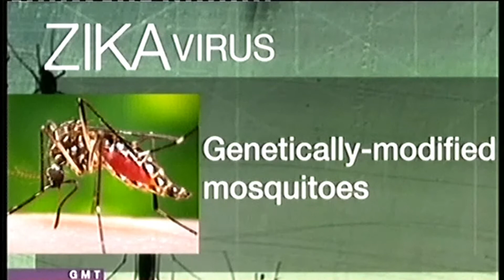Zika Virus | Genetically-modified Mosquitoes prevents Zika Virus in Brazil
Zika Virus can cause birth defects. Brazil is turning to Genetically-modified mosquitoes which produce offspring that die before they can start to spread the virus. And the technique does appear to be having some success.

The video shows how a health specialist (Cecilia Kosmann, Production Control Supervisor, Oxitec)  is releasing hundreds of thousands fertile mosquitoes into suburbs of brazil’s biggest city in the middle of a mosquito driven health crisis. These are genetically-modified Aedes Aegypti species of mosquitoes. Aedes Aegypti is the very species that is responsible to be transmitting Zika and dengue virus. The genetically-modified mosquitoes (also known as GMO Mosquitoes) when they mate, they pass on a self-limiting gene. The offspring will die before they become new flying adults. They die when they are in larva stage.

This technique has reduced over 90% of mosquitoes in some areas. This technology is developed in UK. All the first eggs were brought over from oxford in 2002. Currently all the genetically modified mosquitoes are the descendants of the first batch. Now they produce over 2 million male mosquitoes every week and they are released into the community to fight against Zika and Denge viruses.

Oxitec is a group of scientists who develop solutions that control the insects that spread disease and damage crops.

Finding a vaccine for Zika Virus is very difficult. Alexander Precioso, Director of Clinical Trials, Butantan Institute says that they need to prove their hypothesis of the possible relationship between the mirocephaly and zika virus. This will help in developing vaccine. This whole process might take several years.

Expectant mothers need to be cautious and calm. They need to protect themselves with mosquito repellents.